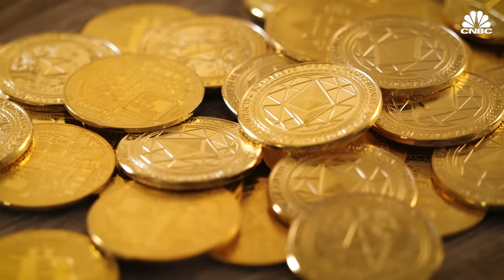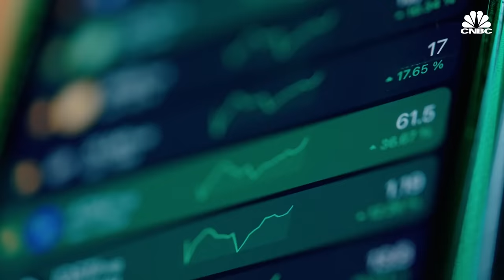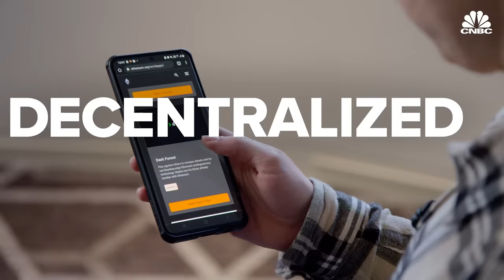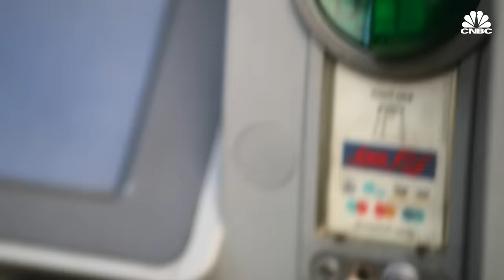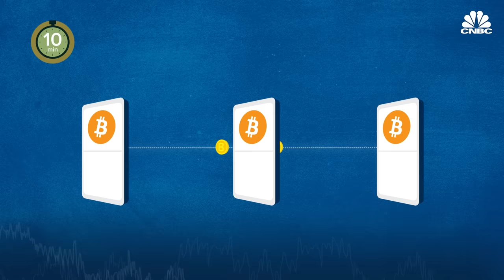What is ethereum, and how does it work?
Ethereum is the world's second-biggest cryptocurrency, and it's giving bitcoin a run for its money.

Ethereum once was seen as bitcoin's little brother. Now, things have changed.

The ethereum cryptocurrency, known as ether, has claimed a sizable share of the crypto market. And its underlying blockchain platform is powering innovations in the space, from decentralized finance to non-fungible tokens.

But technical issues with the ethereum network are proving costly, with users being forced to pay high "gas fees" to make transactions. And a flood of new tokens known as "ethereum killers" are hot on its tail.

That could be about to change as ethereum moves over to a new standard which proponents say will make it run more efficiently.